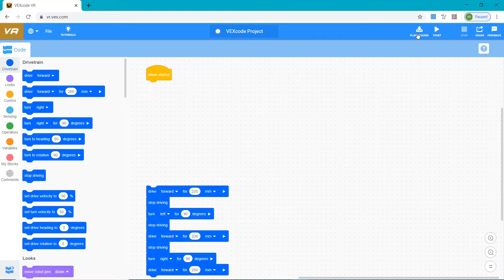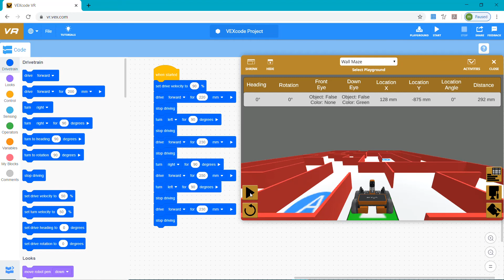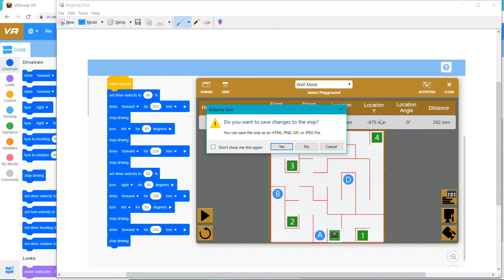How to Navigate VR VEX Programming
A quick intro on how to use VR Vex Programming for PLTW online learning classes.